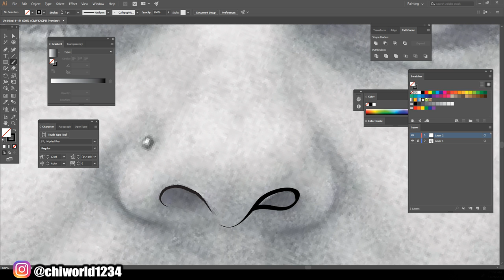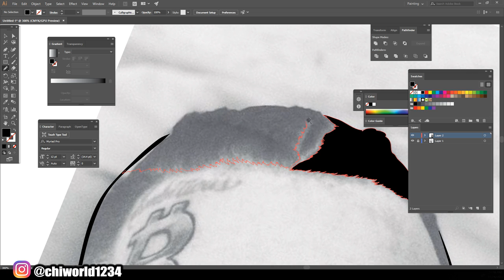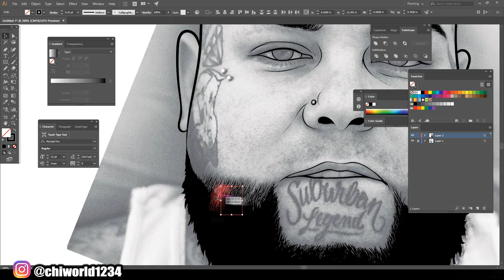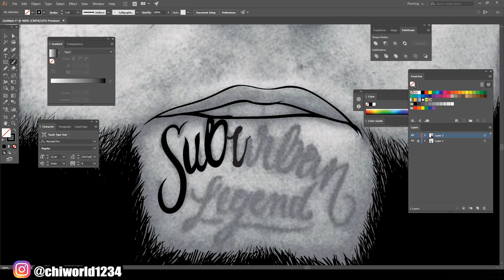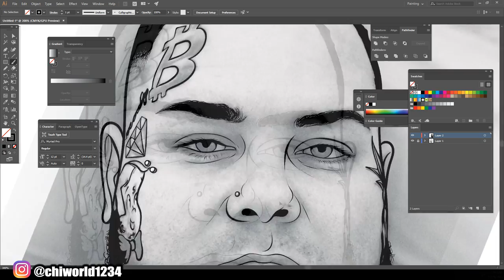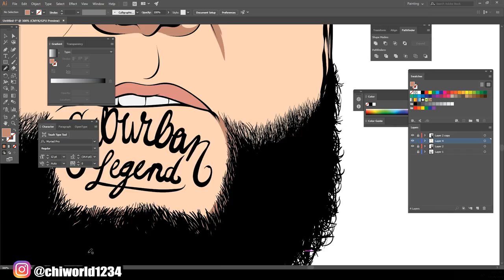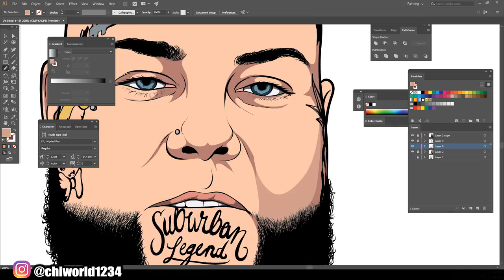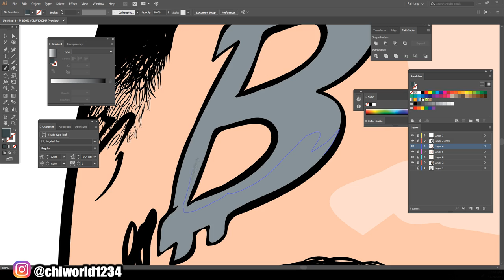Cartoon Speedart For FORGIATO BLOW / Adobe Illustrator